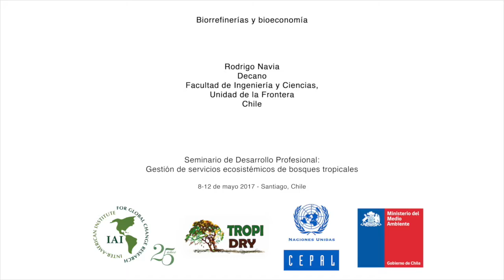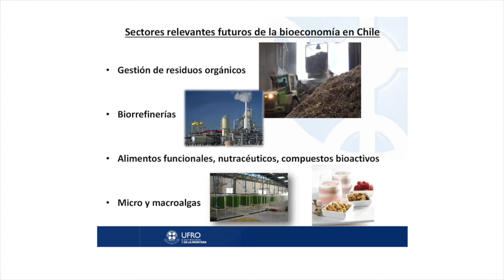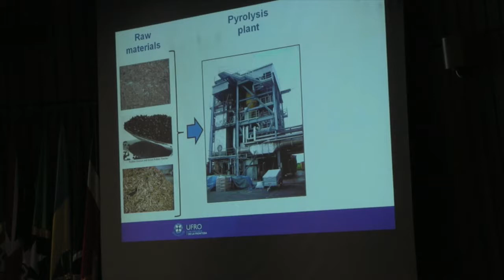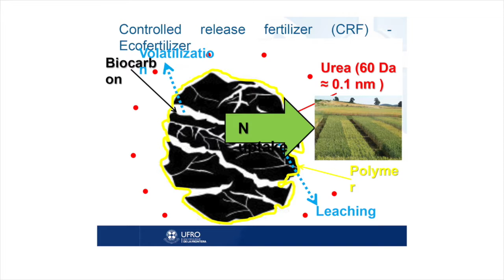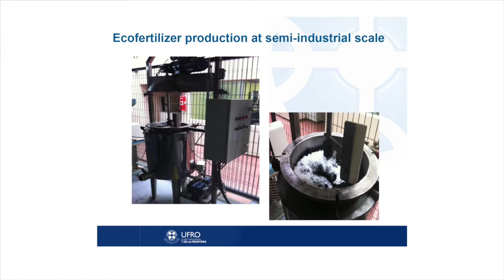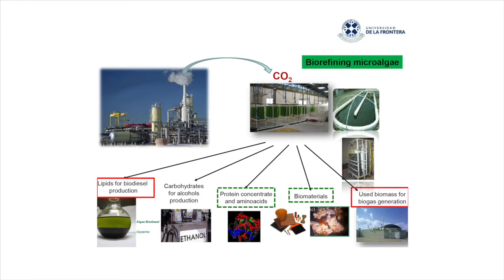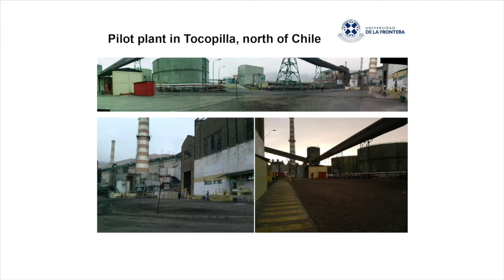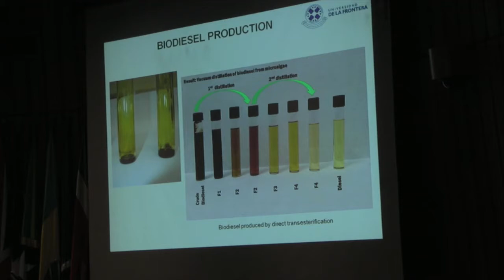Rodrigo Navia // Biorrefinerías y bioeconomía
8-12 de mayo de 2017 – Santiago, Chile Seminario: Gestión de servicios ecosistémicos de bosques tropicales.

8-12 May 2017 - Santiago, Chile Seminar: Managing ecosystem services from Tropical forests Santiago, Chile)